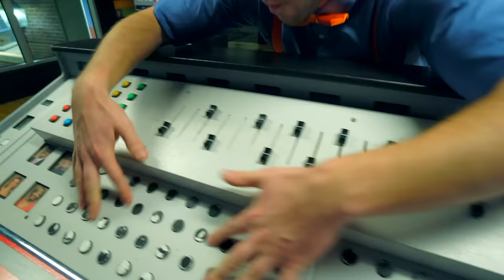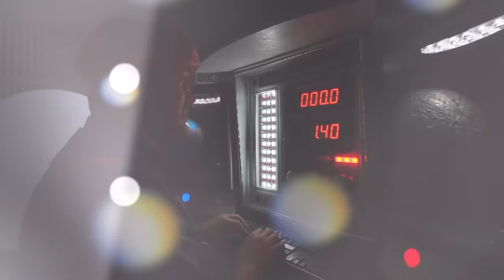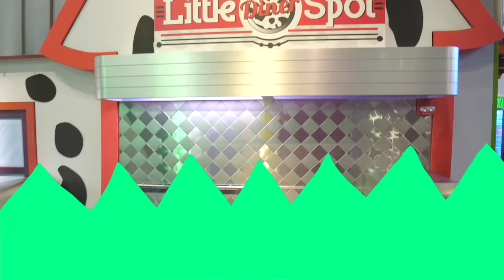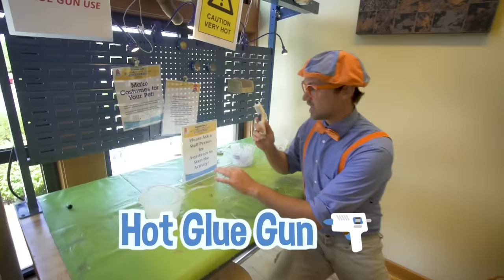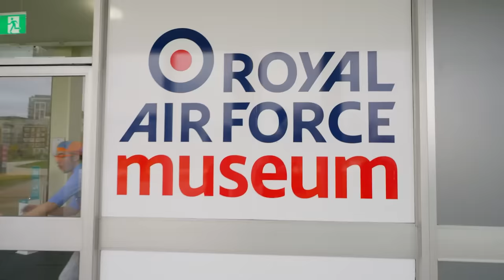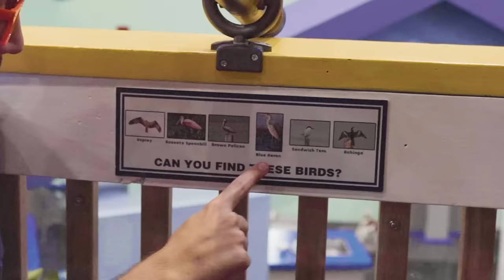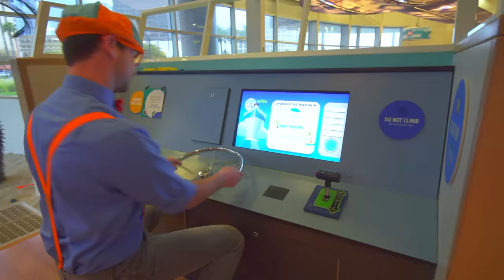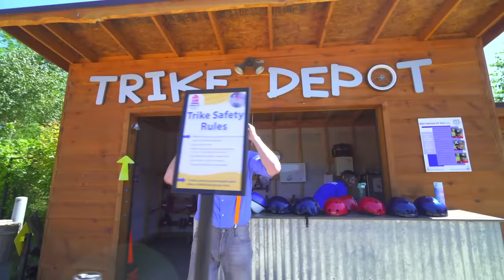Blippi Plays and Learns at Children's Museums! | 2 Hours of Blippi | Educational Videos for Kids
Museums are fascinating! Tag along with Blippi in this educational video as he takes you around a children's museum! What will you find out in this informative episode?

00:00 Blippi Visits a Children's Museum (Edventure)
30:37 Learn and Explore the Children's Museum with Blippi
44:00 London RAF Museum
01:03:05 Blippi Explores a Children's Museum - Learning Kid's Toys!
01:21:16 Blippi Visits a Children's Museum (Glazer Children's Museum)
01:41:40 Blippi Visits a Children's Museum (Hands On)